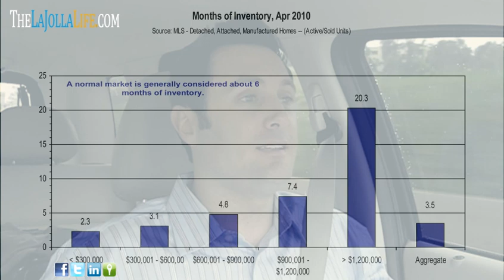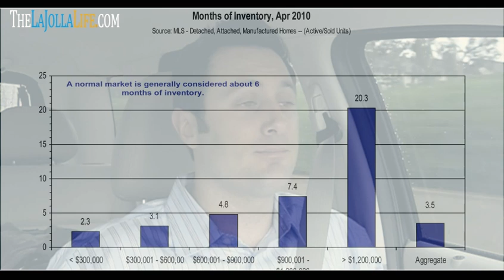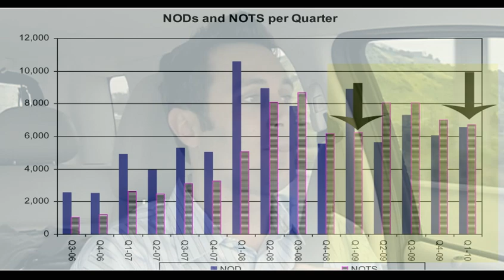Justin Brennan's 4 min April 2010 San Diego Real Estate Market Update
4 min San Diego Real Estate Market Update April 2010, stats, updates and more for April 2010. Justin Brennan